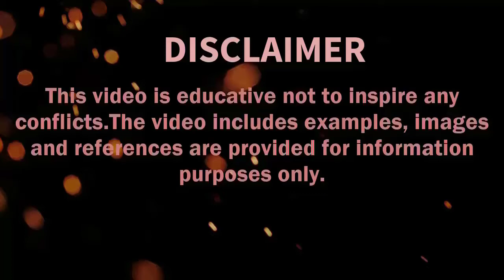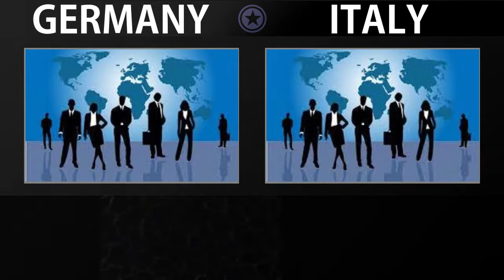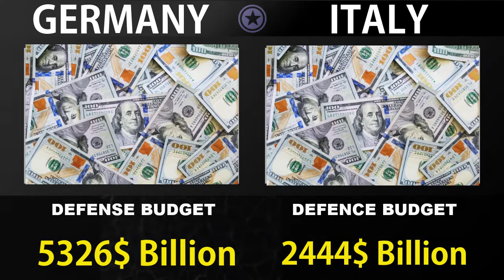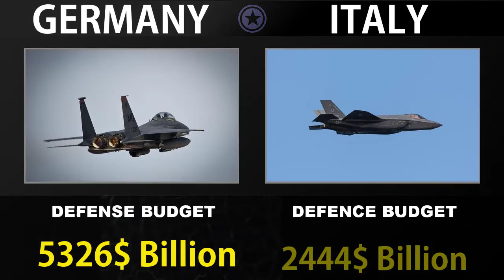Italy vs Germany Military Power Comparison 2021| Defence Tools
In this video I have made a military comparison between two countries   Republic of ITALY and Republic of GERMANY to see who is more powerful. In this video I have compared the Army, Land Strength, Air force and Navy of both countries.